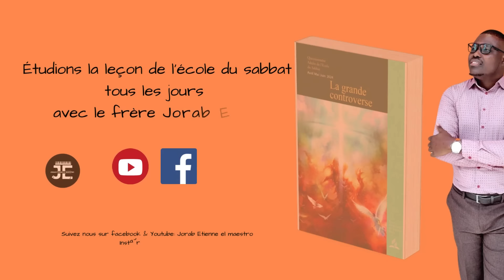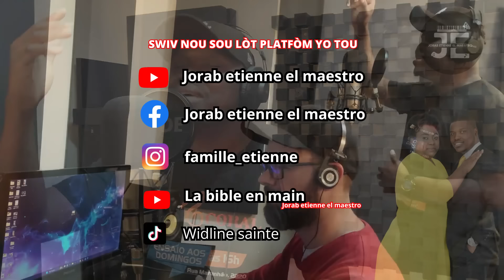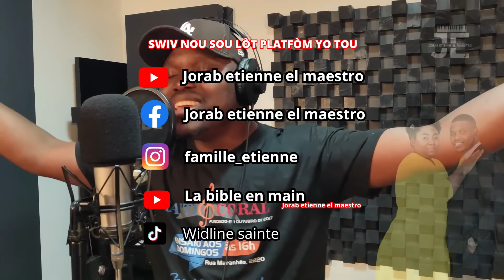LESON 11 - RAFRECHI MEMWA